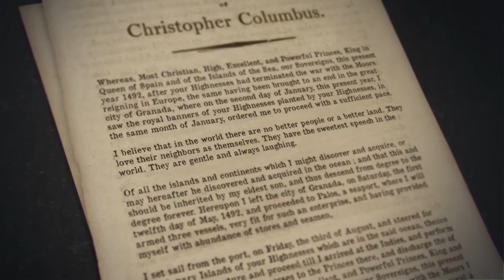Did Christopher Columbus introduce the slave trade to the Americas?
From the viral documentary "Courage and Conviction: The True Story of Columbus"